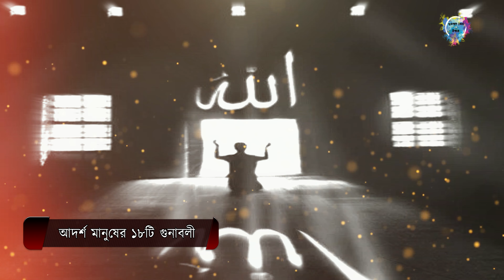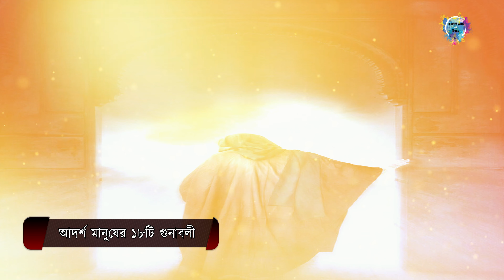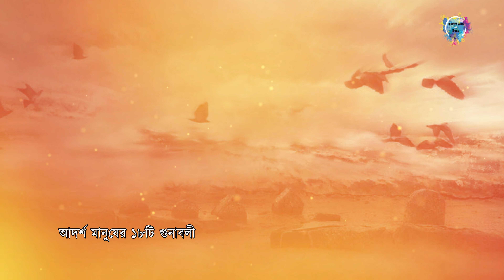নিজেকে যেভাবে গড়ে নেয়া উচিৎ l আদর্শ মানুষের ১৮ টি গুনাবলী l 18 qualities of an ideal person.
আদর্শ মানুষের ১৮ টি গুনাবলী। Adorssho manusher gunaboli.